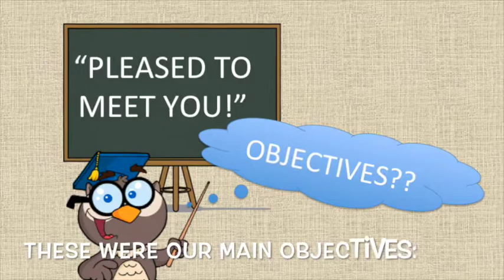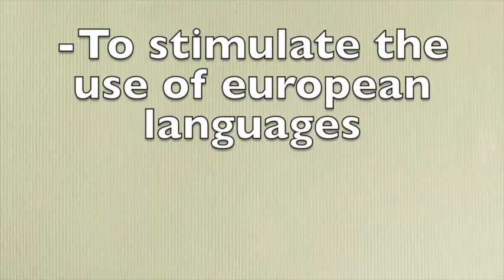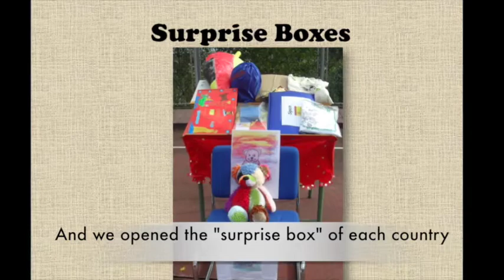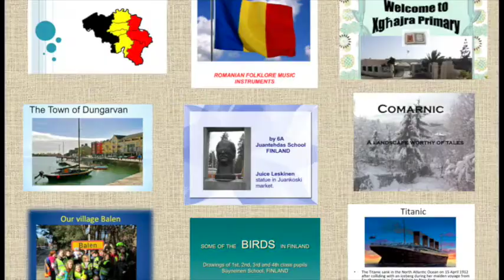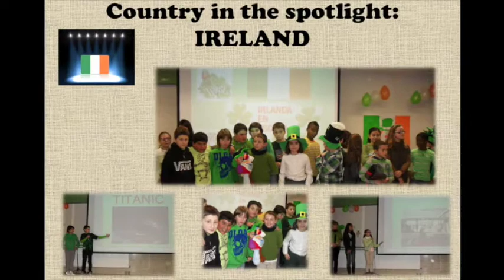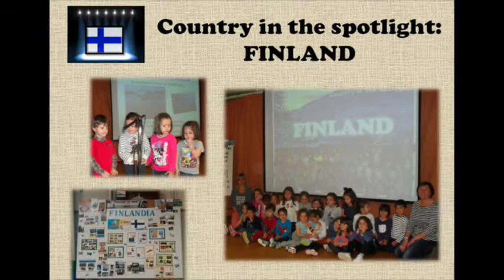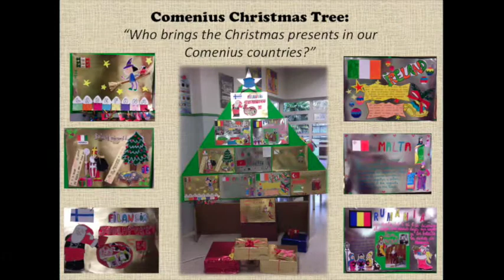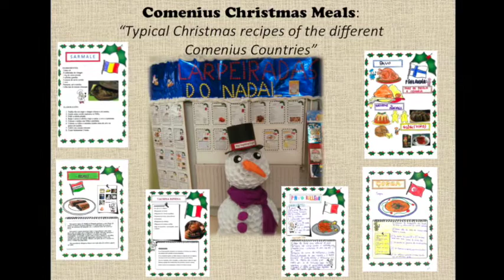Pleased to meet you!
This video summarizes the Comenius work we have done during these last two years in our school CEIP Plurilingüe Vista Alegre (Burela- Lugo) and in the others schools involved in the project.